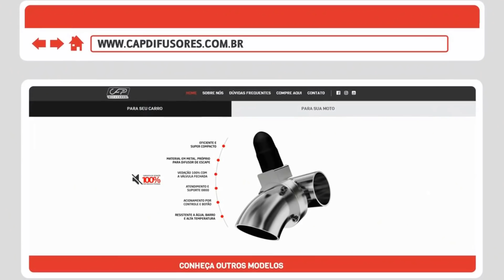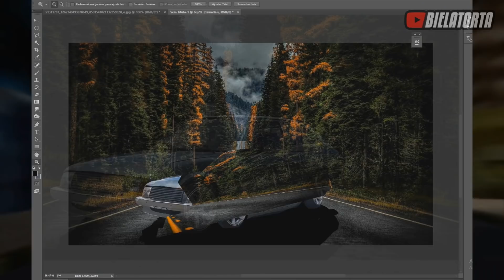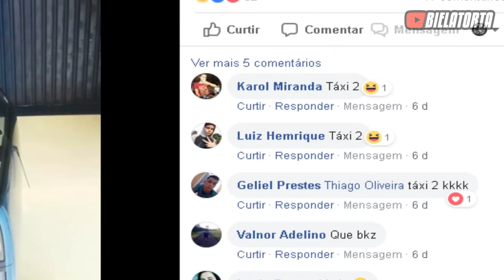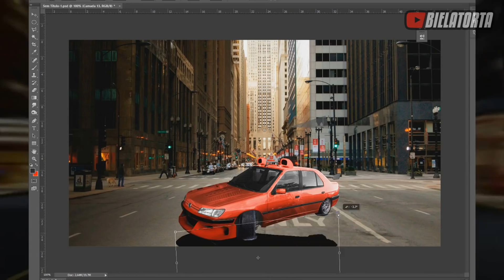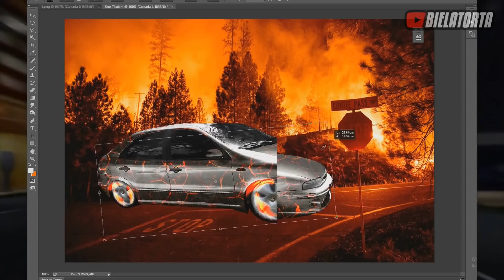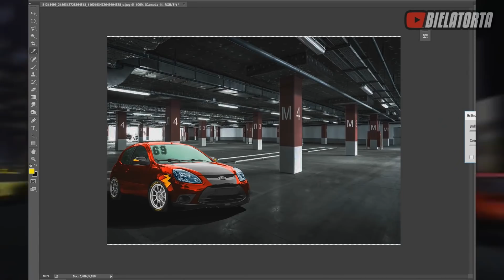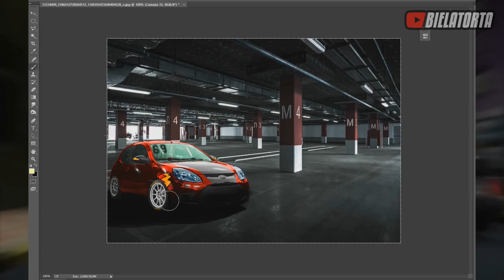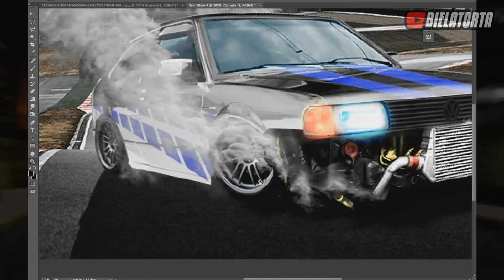Carros dos inscritos 8 [Biela Torta]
*LOJA BIELA TORTA (adesivos, camisas moletons e outros)

Acompanhe tudo o que rola no nosso dia a dia :)